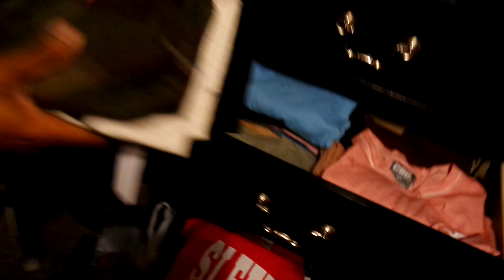FLOCK FITTERZ X HOPE-HYPE COLLAB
This right here is our first collab tee...be on the lookout for more soon